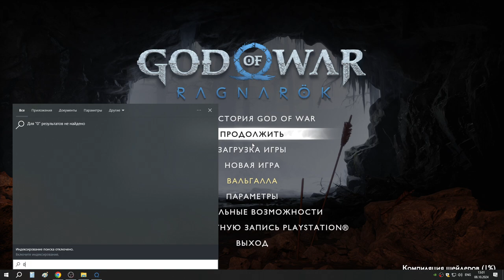58 Охота в утешение